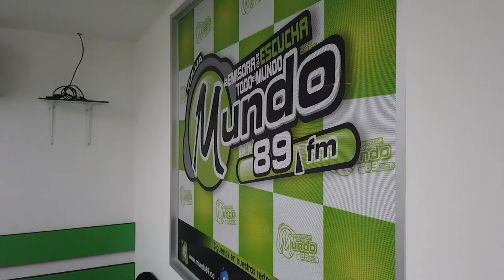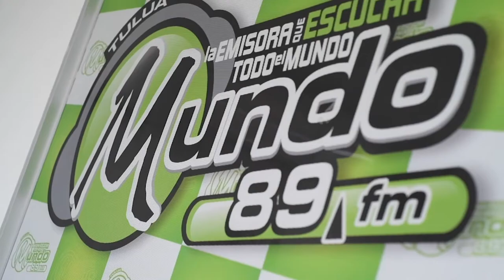'La radio comunitaria además de formar, es ese canal de participación de toda la ciudadanía'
En la emisora tulueña 'Mundo 89' explican que los contenidos de radio han logrado llegar a las redes sociales y así aumentar la participación de la comunidad en estos medios de comunicación.